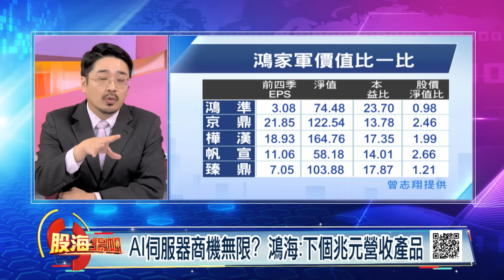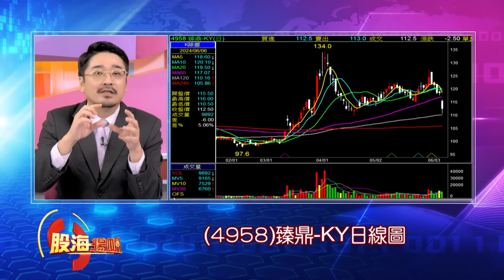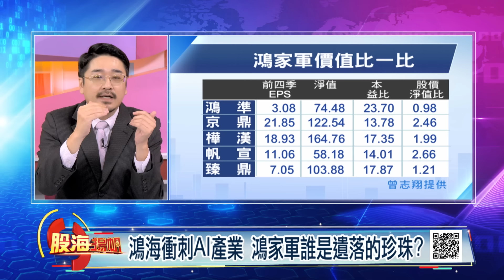黃袍加身! NVIDIA演講背板感謝台灣合作夥伴 鴻海衝刺AI產業 鴻家軍誰是遺落的珍珠?│20240608-1股海揚帆*陳斯寧 曾志翔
第一段
00:00:00 黃袍加身! NVIDIA演講背板感謝台灣合作夥伴
第二段
00:04:32 鴻海發光!黃仁勳:是輝達GB200最重要合作夥伴
第三段
00:07:38 鴻海衝刺AI產業 鴻家軍誰是遺落的珍珠?

《YOUTUBE網路版》周六晚間 18:00
《非凡商業台》周六首播 20:00
周日重播 00:00、05:00、16:00
《台視財經台》周日下午 17:00